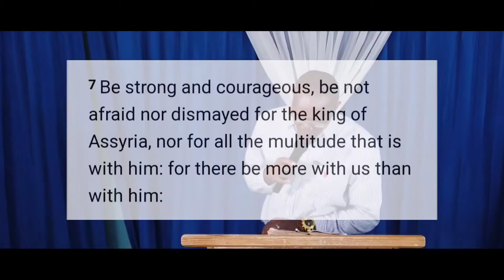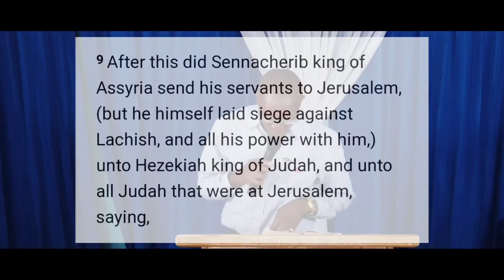We Are In A Battle | Minister Hopeton Lindsay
A timely reminder to the Body of Christ that we are indeed engaged in a spiritual battle.